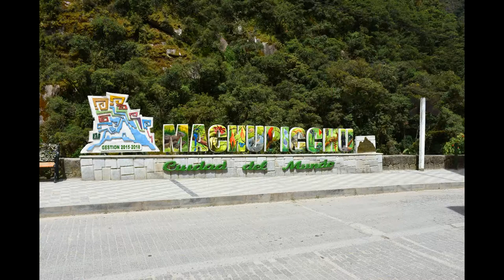Peru (2019): My Travel Photos (130)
This video features 130 photos taken by me throughout my journey in Peru.
Timecodes:

0:00 - Lima/Cathedral Basilica
0:48 - Lima/San Francisco Monastery
0:58 - Lima/Hotel room
1:03 - Cusco/Plaza de Armas
1:28 - Cusco/Santo Domingo Monastery
1:59 - Cusco/Mural painting
2:08 - Red Fortress of Puca Pucara
2:13 - Posing with llamas :)
2:53 - View over Cusco from Sacsayhuaman
3:02 - Ruins of Sacsayhuaman
3:13 - Awanakancha/More llamas!
4:03 - Urubamba Valley (Sacred Valley of the Incas)
4:58 - Pisac town/Market
5:28 - Ollantaytambo
5:48 - Ollantaytambo Market
6:08 - Sacred Valley Hotel room
6:33 - Aguas Calientes
7:28 - Machu Picchu (morning)
9:13 - Sun Gate/Inti Punku hike
10:08 - Machu Picchu (2nd entry - Early morning)
10:47 - Lima/Sunset

AUDIO:
Song: Camino Del Inca